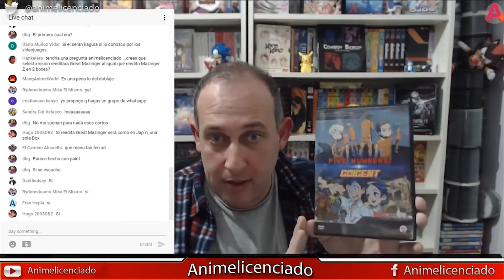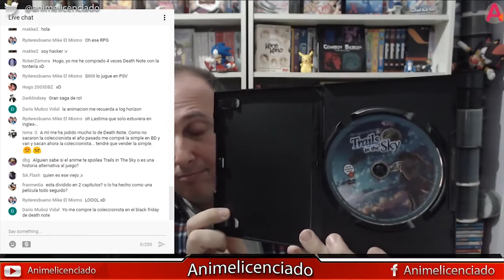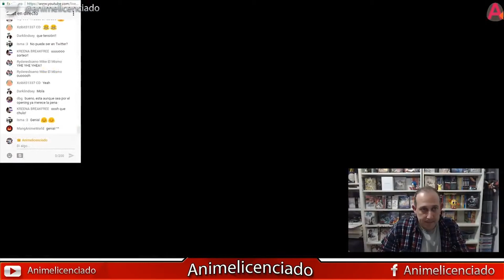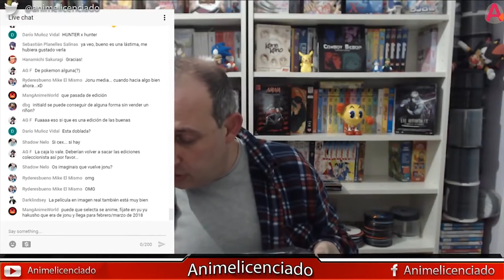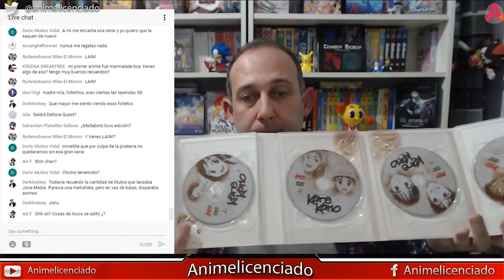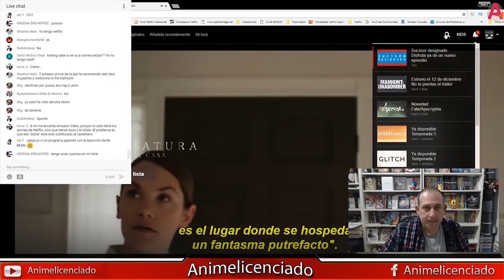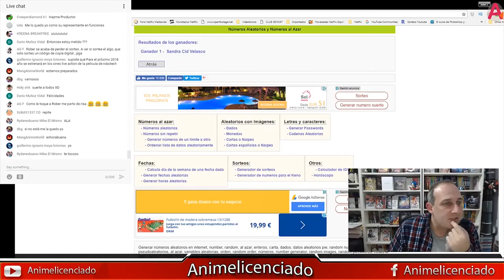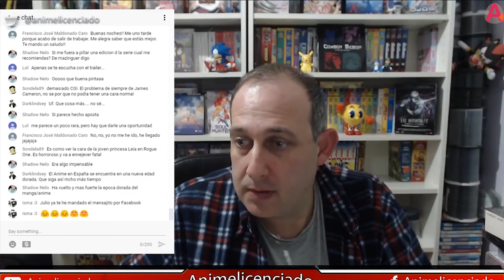(Corregido) Directo 8/12/17 Novedades Yowu y Jointo, Sorteos de Anime y reflexiones 2017